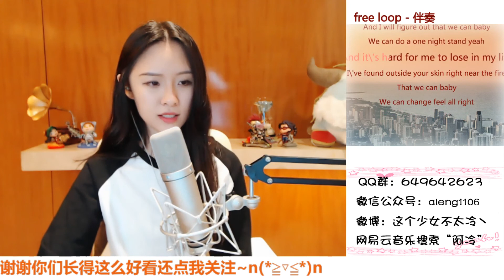阿冷Aleng(江西鷹潭) "Free Loop"